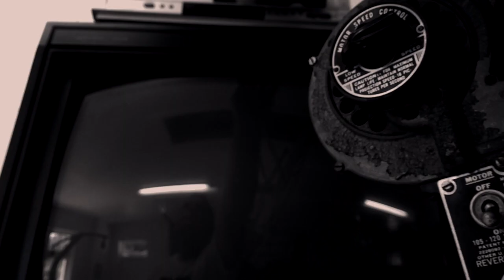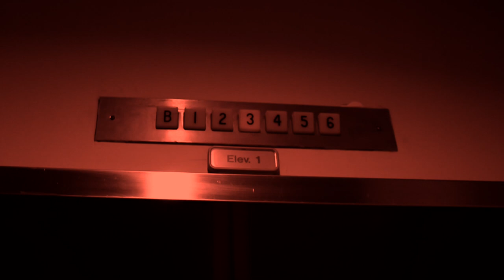The Tape Graham Horlander, Lauren Fry